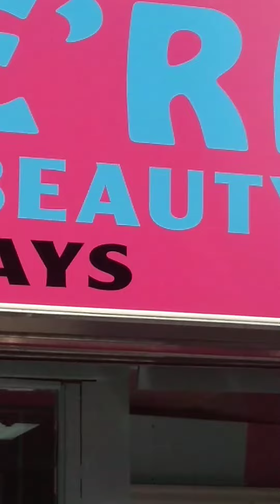WE'RE HAIR 4U BEAUTY SUPPLIES PLUS 257 Rosa Parks Blvd Paterson NJ